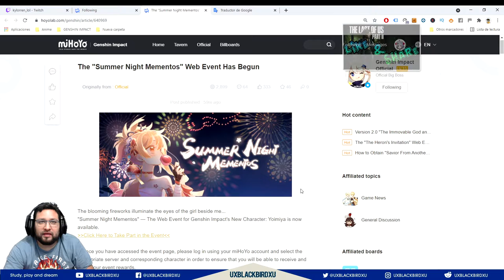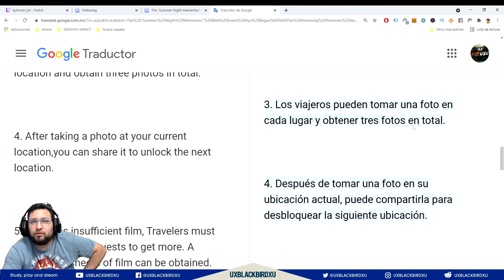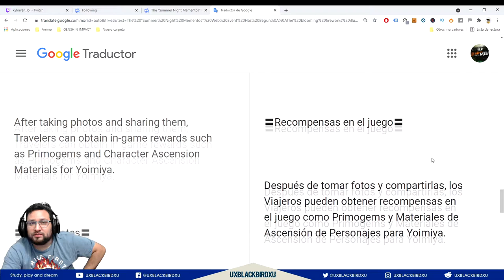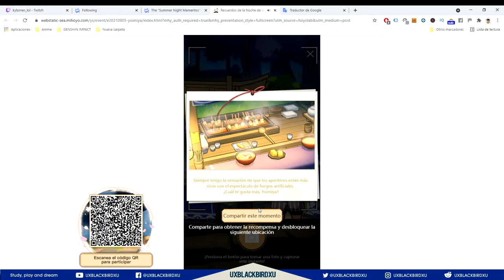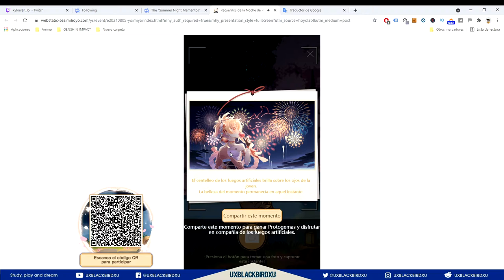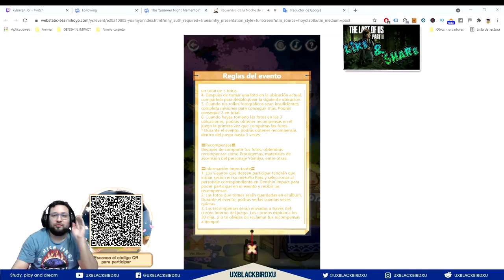RECUERDOS DE LA NOCHE DE VERANO 👈 ♓ | ⚡⚡ Genshin Impact ⚡⚡ | EVENTO WEB con 40 protogemas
0:00 Intro
0:18 Reglas del evento
3:05 Ejemplo del evento
4:47 Recompensas

Unete a mi comunidad de discord:
El arbol del pajaro UXBLACKBIRDXU:

OH EKATE
banners mas nuevos (ohekate)